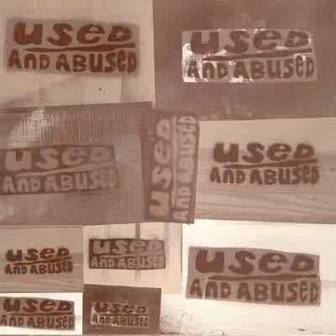Used And Abused 2. Faultline. Papercut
experiment with drum & bass sounds extreme weather. There is nothing like.